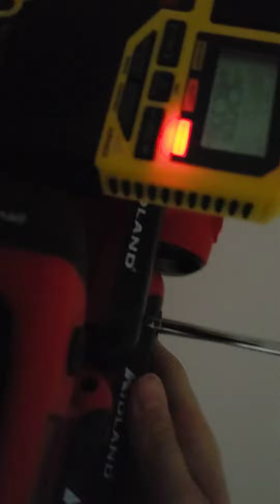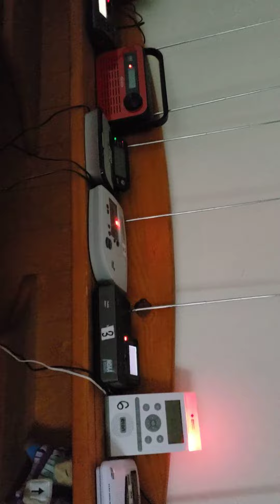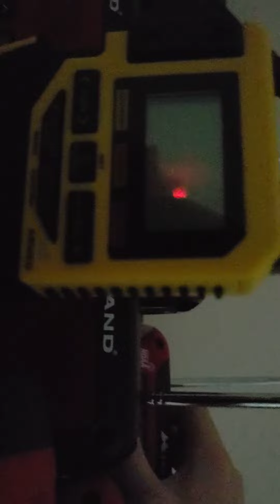EAS #180: Severe Thunderstorm Warning on KEC74